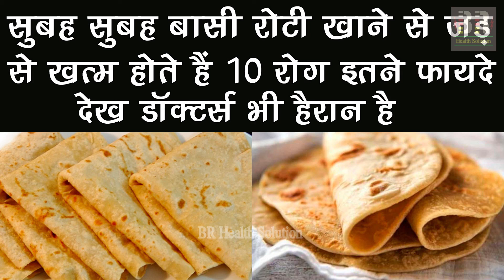मांस से भी ज्यादा ताक़तवर है बसी रोटी जड़ से ख़त्म होते है 10 गंभीर रोग | Health Tips